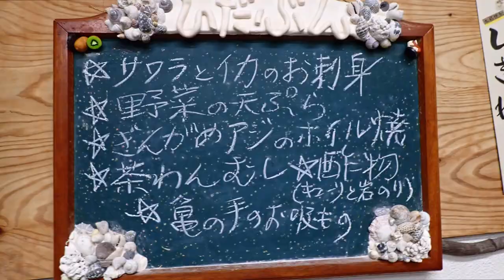式根島 カンビキ 泊 平和なサンゴの海 群馬県伊勢崎市のダイビングショップ、スクール